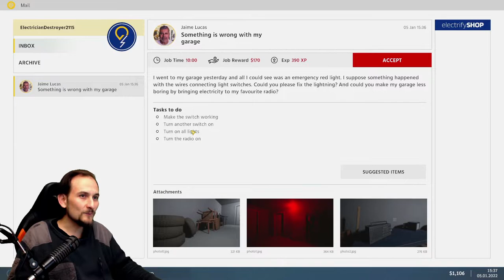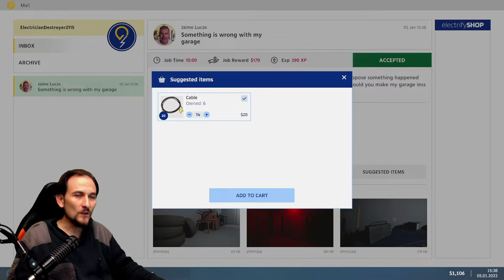ELECTRICIAN SIMULATOR - FIRST SHOCK #3 Aufträge 6 Das Ende